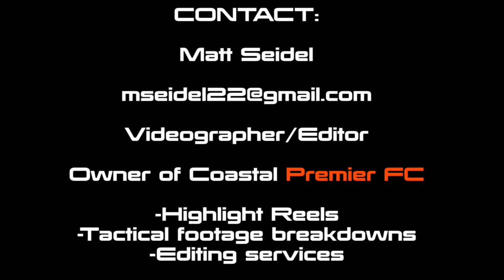Futsal First Promo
FUTSAL FIRST

(A division of Brookridge Soccer Consultants LLC)

Providing academies, personal coaching,  club curriculum development and tournaments, Futsal First is focused at helping you become the expert in the futsal arena.